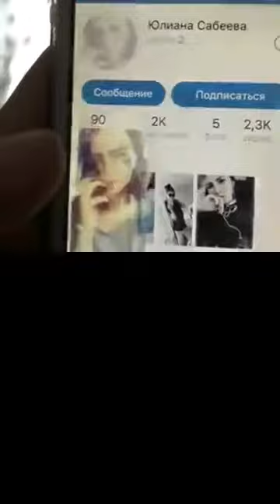20180609 roma 800 17879031820228381 replay